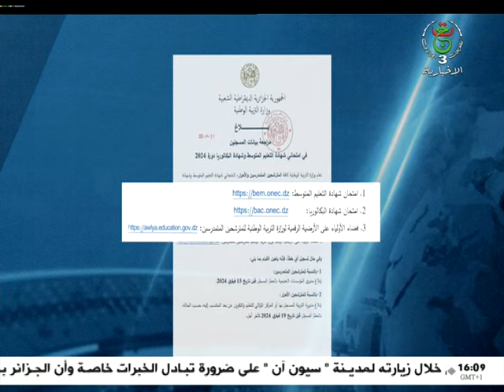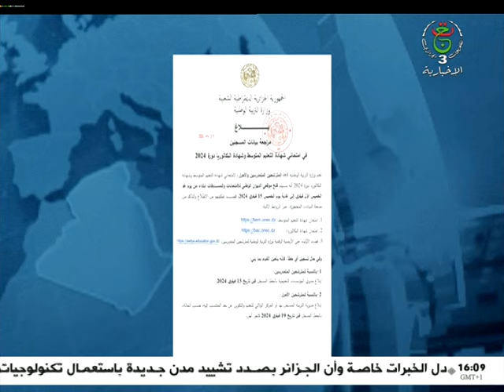موجز الأخبار - الرابعة 2024/01/31